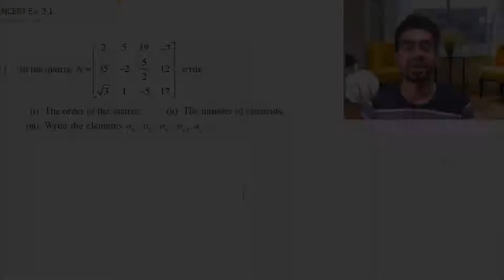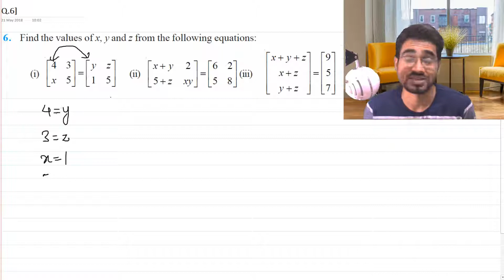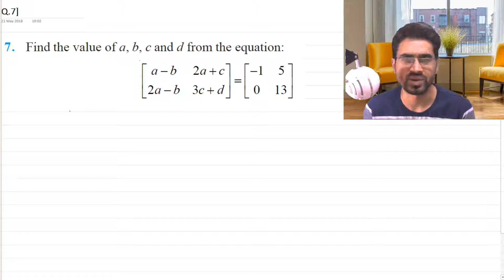Class 12 Chapter 3 Matrices Ex 3.1|| NCERT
In this video, we will cover the solutions of ncert maths chapter 3 exercise 3.1.
For supporting your teacher :
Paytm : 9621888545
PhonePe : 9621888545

Logo Credits : Logo Maker
Intro Transition Credits : Legend App